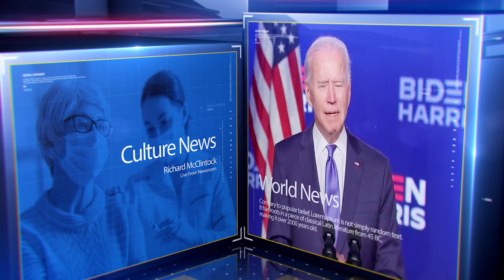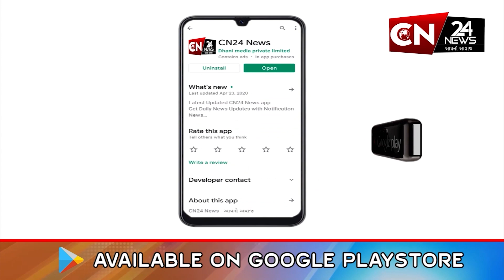નવસારી : બીલીમોરામાં પાણી પુરવઠાના ક્લાસ-1 અધિકારી સહિત 10ની ધરપકડ